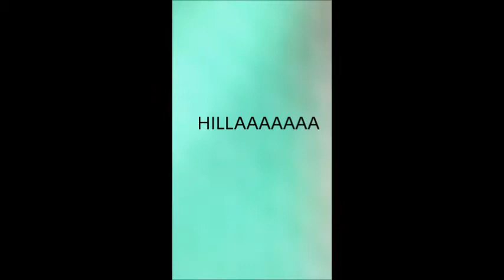My First Ride on El Toro (Back row) With Some Guys.....